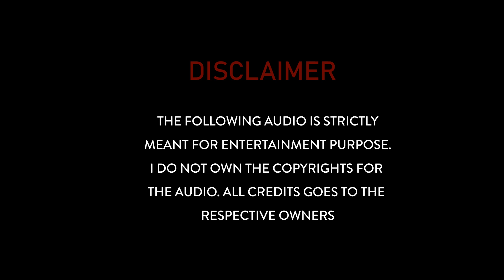Katteri Theme Song | Katteri (2021)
KATTERI THEME SONG crooned by Anusha Prasad under Prasad S.N’s music and Deekay’s lyrics from adventure horror comedy Tamil-Language film, Katteri AKA Kaatteri features Vaibhav, Varalakshmi Sarathkumar & Sonam Bajwa in lead roles.

Film Title : Katteri (2020)
Actor(s) : Vaibhav, Varalaxmi Sarathkumar, Sonam Bajwa & others
Song Title : Katteri Theme Song
Singer : Anusha Prasad
Music Director : Prasad S.N Lyrics
Writer : Deekay
Director : Deekay
Producer(s) : K.E. Gnanavel Raja & S.R. Prabhu
Music Label : Think Music India
Release Date : 23/12/2020

For this song the Copy right is held by Think Music

Stream and Listen Katteri (2021) on your favorite Channel "Screen Tunez"

This content is Copyrighted to its property owners. I just take it for doing a Music visualization video . I am not doing this for money .

We do not own all the material we're posting on this channel. If you are a copyright owner and want your work to be removed from our channel PLEASE contact us via email  or leave us a personal message here and we will remove your material right away.

Katteri Theme Song, Katteri soundtrack, Katteri, Kaatteri, Katteri songs, Think Music,Jonita Gandhi, Maria Roe Vincent,Srikanth Varadan, Prasad S.N, Vaibhav, Varalaxmi Sarathkumar, Sonam Bajwa, Aathmika, Manali Rathod,

IMPORTANT !!!

Follow Silent Spirit / VinTrio